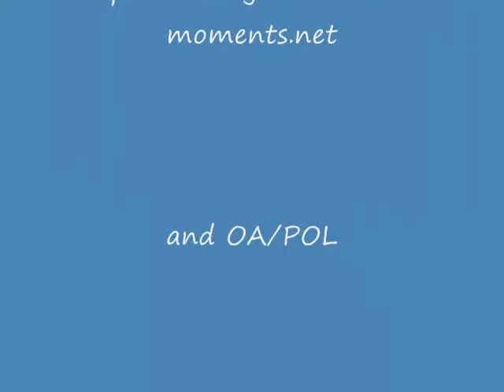Thank you for loving me...a Diane~Max vid